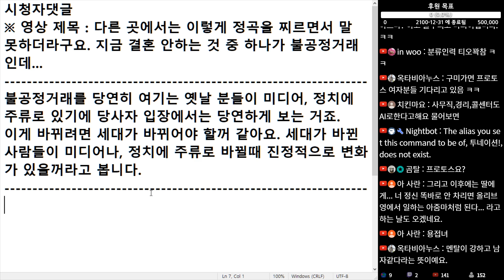(※시청자댓글) 불공정거래를 당연히 여기는 옛날 분들이 주류로 있기에 당사자 입장에서는 당연하게 보는 거죠. 이게 바뀌려면 세대가 바뀌어야 할 꺼 같아요.